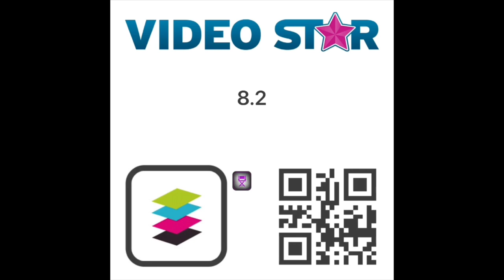videostar | 'hot' 8 clip pack